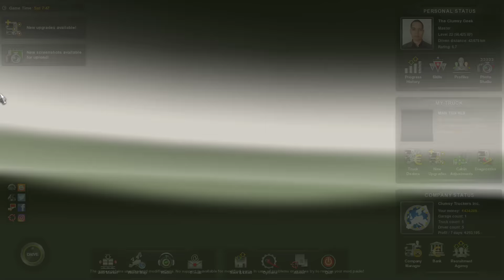Euro Truck Simulator 2 - Ep. 138 - Sightseeing in Szczecin & Świnoujście- ETS2 ProMods 2.16 Gameplay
Let's Play ETS2 1.27 with ProMods 2.16 and RusMap 1.7.2!

In this episode we relax and go on for sightseeing in nearby cities. We check out Szczecin and Świnoujście in Poland. Wow, I don't even know how to spell those without copy/paste, let alone pronounce them lol. We're in for some nice sights, though. Enjoy!

Come join me as I go for some chill trucking in Europe. I've only been to some of these countries IRL, so I'll be needing all the help I can get!

My driving setup:
- TrackIR 5 (Head Tracking)